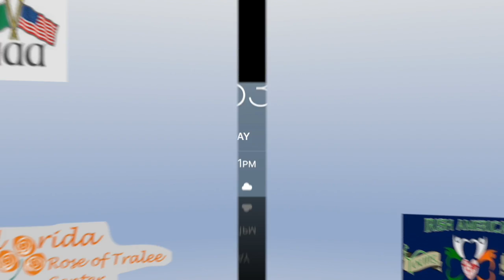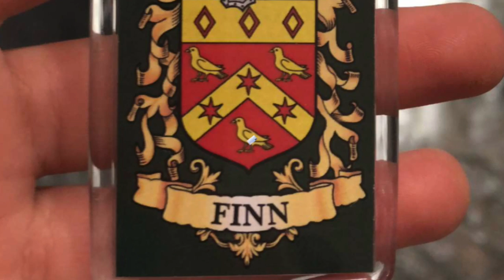Volunteering and Cliffs of Moher in Ireland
Amanda Finn shares her adventures while attending Celtic Irish American Academy.  Thank you Irish American Young Leaders for the wonderful opportunity to attend and share.